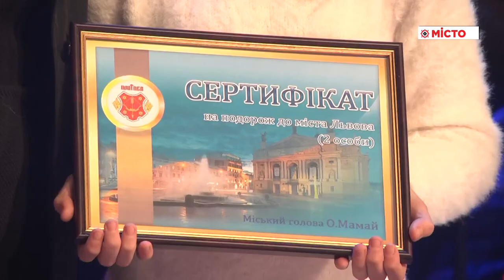«Листопад» – урочистості до Дня працівника соц сфери